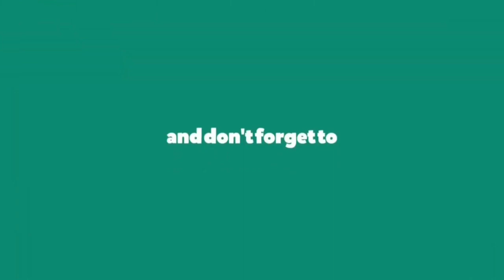ஆடி மாதத்தில் விதைக்கப்பட்ட கொடிவகை காய் செடிகள் தற்போதைய நிலை முழுமையான பதிவு😍🙂👌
The information provided on this channel is not given by a health care professional. Though each and every remedy recorded in this channel has been tried by us, each and every one of us are different and might react differently to herbs. If in doubt please contact a health care professional. All the content published in this channel are our own. Thanks a lot for the  support...